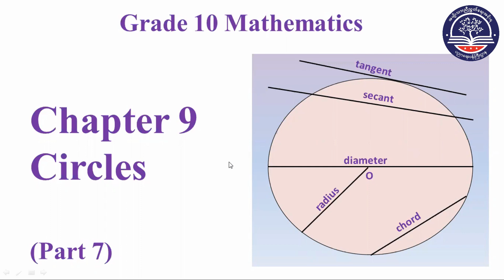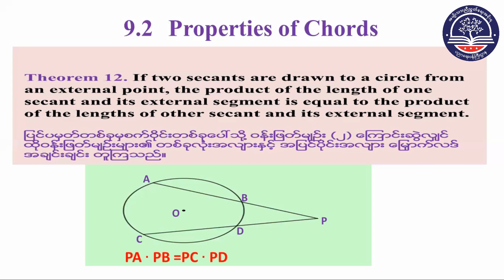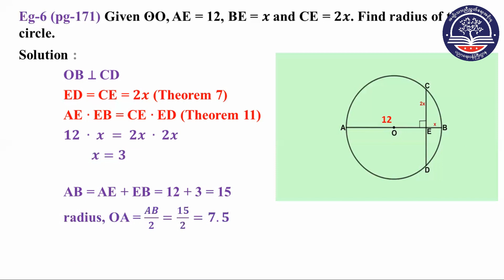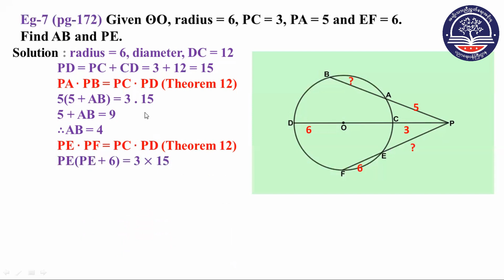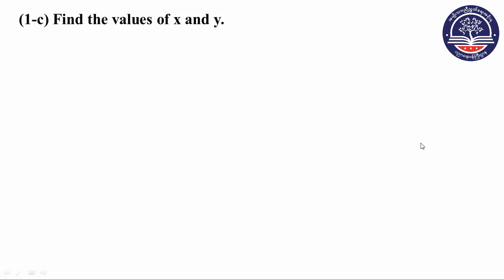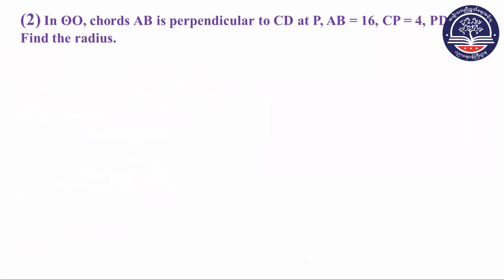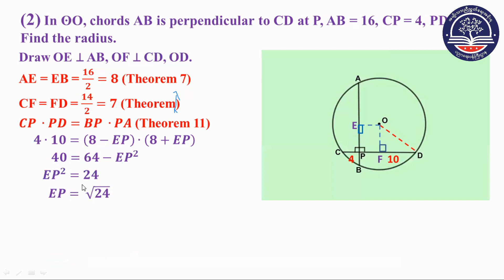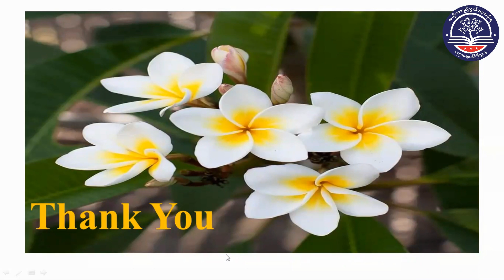Grade 10 Mathematics, Chapter 9 (Part 7)